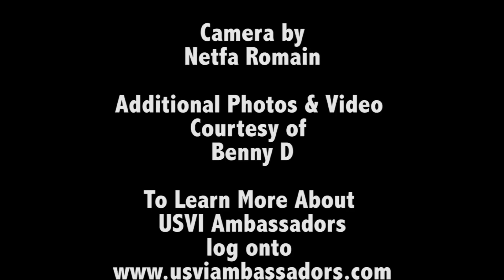USVI Ambassadors: Benny D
Benny D is multi-platinum selling artist Akon's DJ and Musical Director, but first and foremost he is a proud Virgin Islander.  Benny's road to stardom began at home alongside Rock City where they performed at every and any event in the US Virgin Islands.  After hitting the ceiling it was Benny who lead the charge to moving the group stateside to attempt to bring their talents to the big stage.  Through hard work, preserverance and loyalty Benny along with Rock City, Verse Simmonds & Pressure have taken their love of music and their dreams to fruition.   Today Benny is a highly sought after tour curator, musical director, producer and DJ (playing gigs around the globe).  But no matter where he goes he carries the 340 with him, meet DJ Benny D.